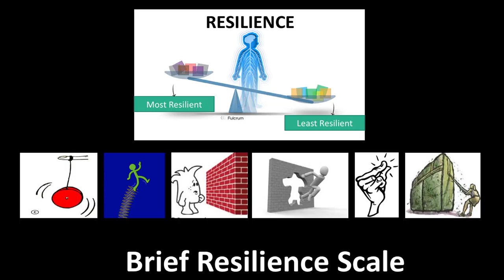The Resilience of Sickle Cell Disease Adults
Speaker: Corinne Conn
June 15, 2017 - Three-Minute Talks. Part of the 2017 plain language competition at NIH.